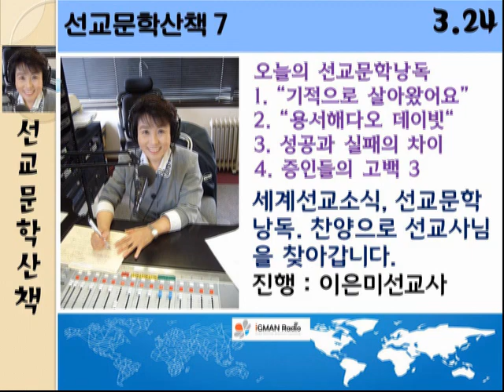선교문학산책 7 진행: 이은미선교사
세계선교뉴스
오늘의 선교문학낭독
1. “기적으로 살아왔어요”
2. “용서해다오 데이빗“
3. 성공과 실패의 차이
4. 증인들의 고백 3